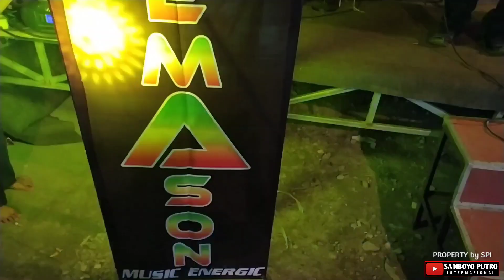NEW REMASON Spesial Lagu RELIGI - Live Mojokendil Ngronggot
Di dukung sepenuhnya oleh SHAFIRA LIGHTING & AUDIO 26 PRODUCTION
NEW REMASON Pentas Live Di Ds MOJOKENDIL Kec NGRONGGOT KAB. NGANJUK
Dalam Rangka Acara Khitanan pada 2 JUNI 2021
*New Remason adalah Orkes yg Di pimpin langsung Oleh Om SONI PRATAMA (selaku pimpinan)
dan di musisi i oleh LARAS SAMBOYO PUTRO

Video & Editing : Arief Wahyu Fachrul F. (ADM. SPI)